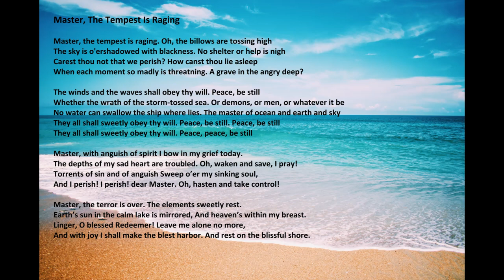"Master, The Tempest Is Raging" with lyrics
"Master, The Tempest Is Raging", by Acapeldridge.

Isaiah 55:11: